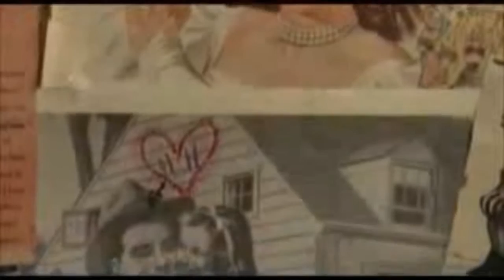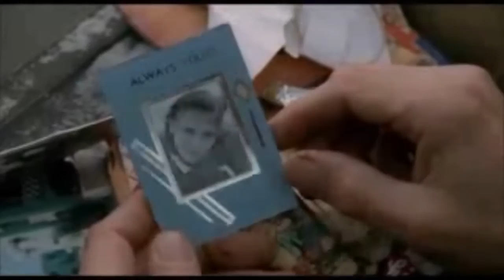Lana Del Rey - Pawn Shop Blues (Official Video)